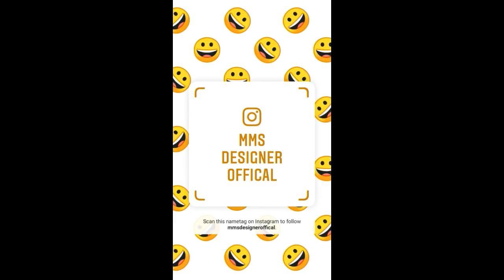Simple Sleeve design cutting and stitching